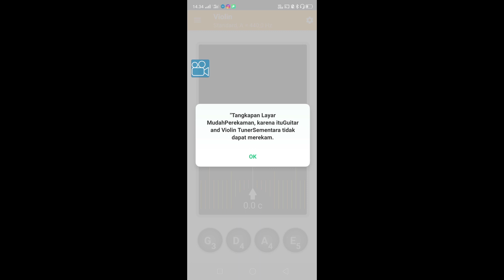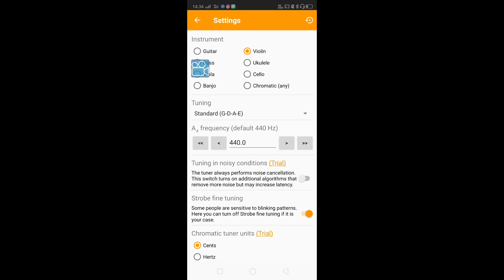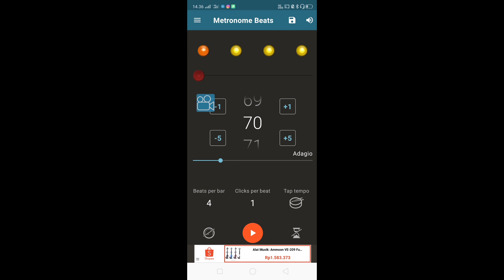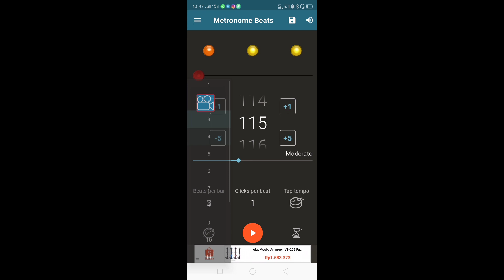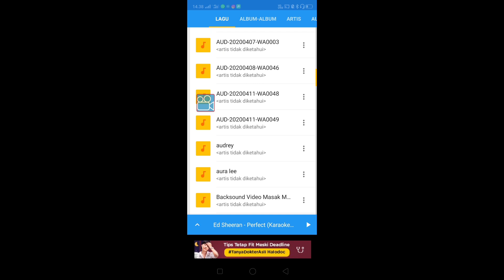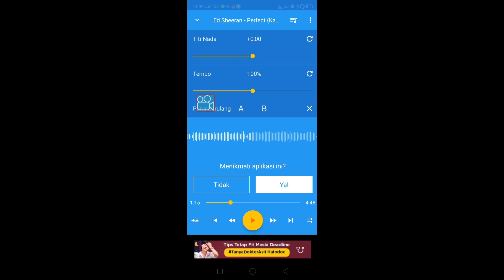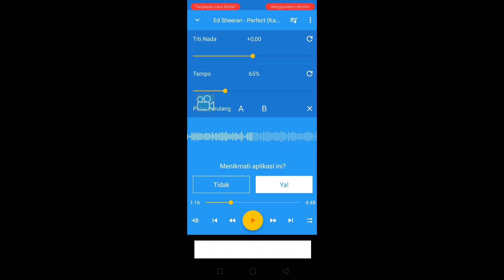APLIKASI UNTUK BELAJAR BIOLA / APLIKASI YANG MENDUKUNG BELAJAR BIOLA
Aplikasi android yg mendukung belajar biola

Violin Online course
DM instagram